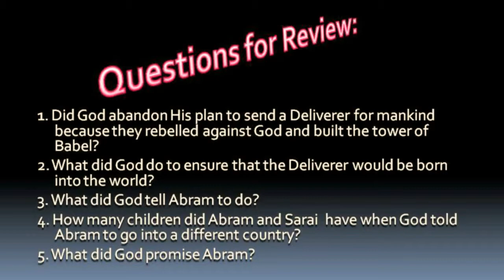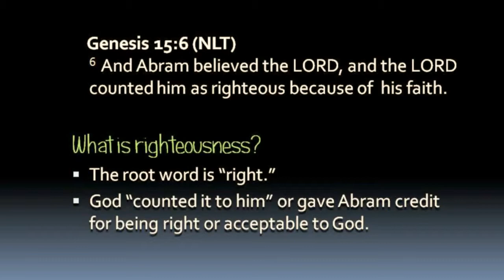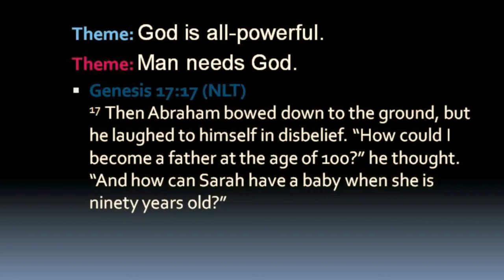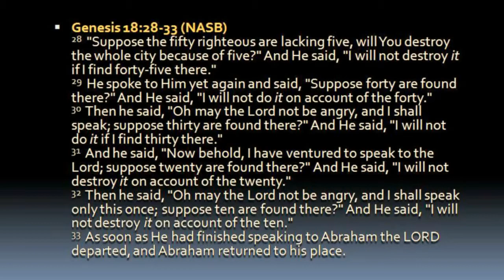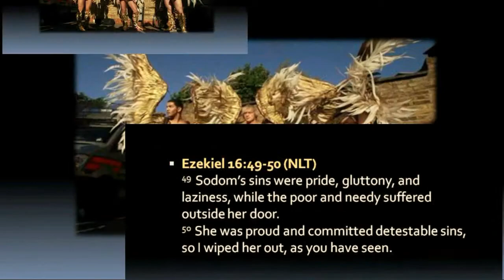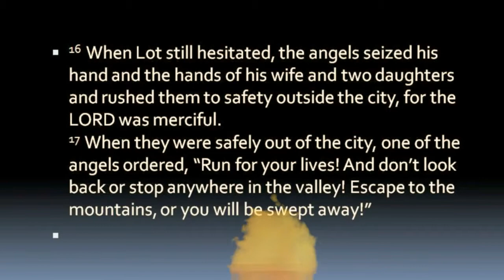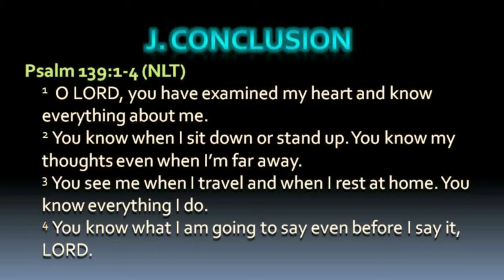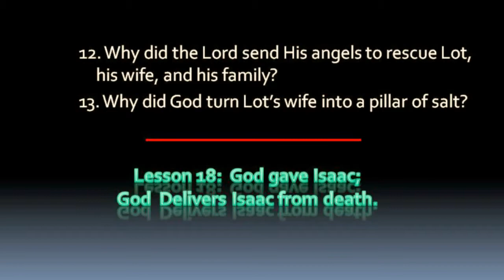Firm Foundation Lesson 17: God Destroys Sodom & Gomorrah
In this lesson, Pastor Dale discusses the reason why God judged and destroyed Sodom and Gomorrah. He talks about homosexuality as a chosen lifestyle and why it was the main reason that God destroyed everyone in Sodom and Gomorrah. Dale also references the prevalence of the gay lifestyle today and how it is growing in acceptance by our society.

Dale encourages an honest, straightforward look at what the Scripture says, even if the viewer doesn't agree or like what is being said. Ultimately, God offers mercy and forgiveness to those who believe and trust in Him.